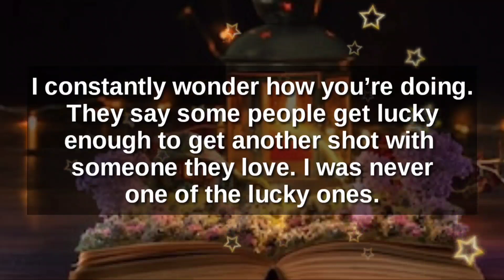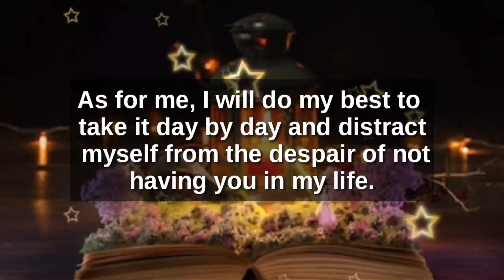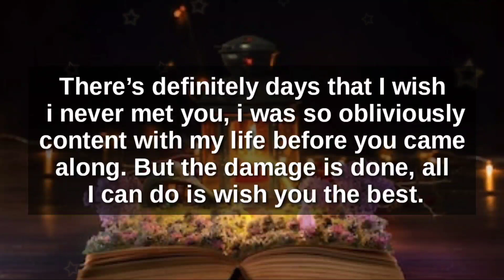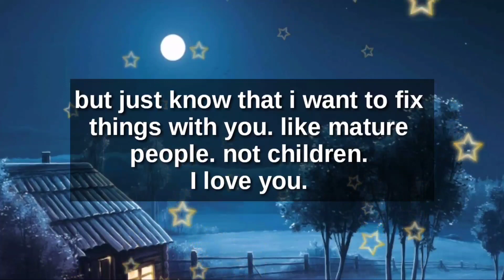I found the proof that you cheated me 😭💔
my love
dm current energy
divine masculine
dm df
dm message to df today
dm tarot
dm reading
twin flame
twin flames
Karmic
happy twins 11:11
love
Love
love quotes
love poem
love poems
love lines
love feel
true love
poem
poems
love songs
love music
feelings of love
love feelings
Dm to df
dm df
dm
 df dm
aquarius
df
taurus
unique tarot
all i want
aquarius tarot
virgo
twin flame reading today
twin flame